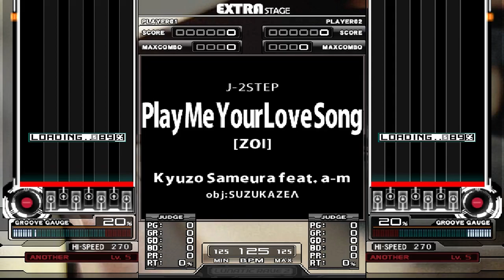[BMS差分] Play Me Your Love Song [ZOI] ★5？